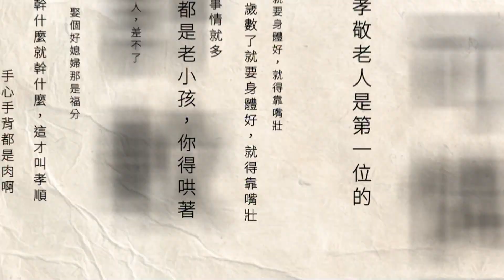台南登革熱病例數「破8千」 衝擊國華街「生意少3成」VA0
台南市爆發登革熱疫情，目前累積超過八千個病例，市府持續加強噴藥防疫，但民眾還是相當擔心，有醫院急診量，比過往多出了一成五左右，第一線醫護相當忙碌，目前疾管署副署長羅一鈞已經坐鎮台南指揮防疫，他表示，這幾天的病例數已經明顯下降，預計這個星期疫情將會出現反轉。